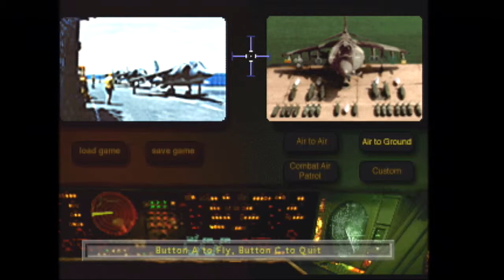3DO USB host Flying Nightmares Flight!! 01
First Flight!!!
L + B, L + C then L + up.  lets make flying overly complicated.